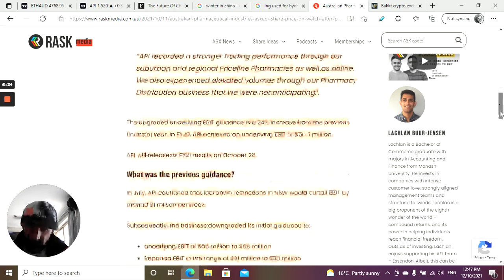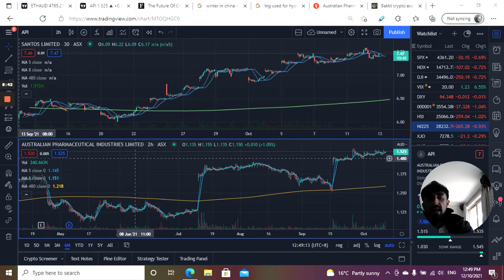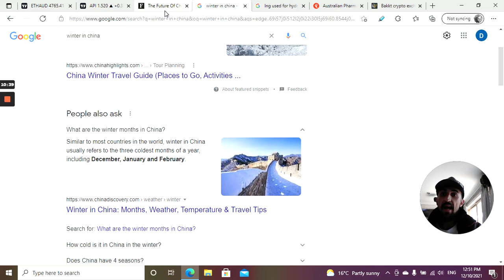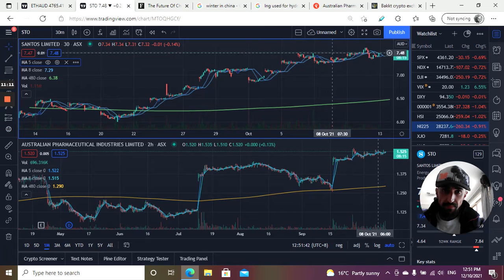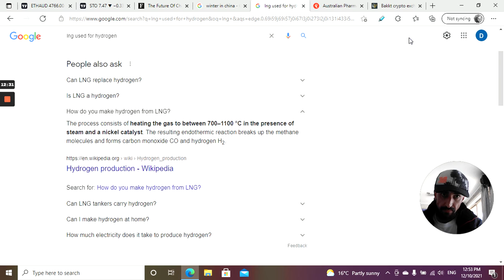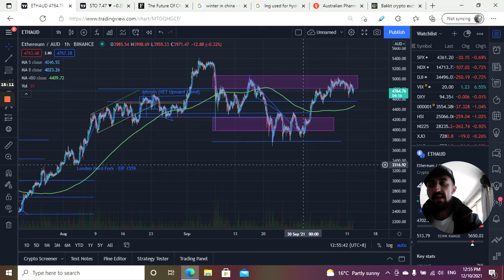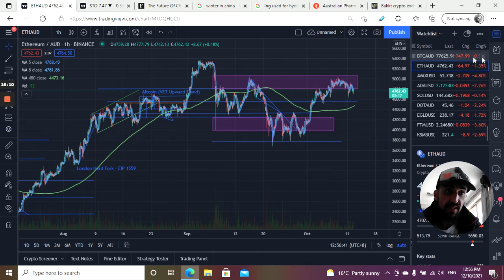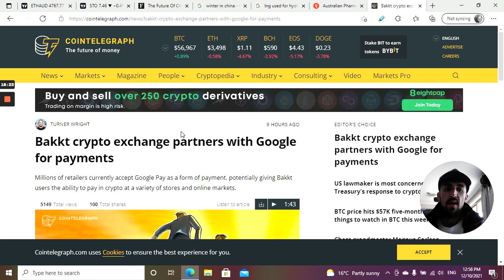CRYPTO & ASX MARKET UPDATE & NEWS - GOOGLE & BAKKT - SANTOS (STO) - API - OPINION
Shout Outs:
* Perth Crypto Crew
* Perth Crypto Group
* MrCrypto99
Special Mentions:
* Charles Leclerc (Ferrari F1 Driver)
* Habitat (House Music Promoter Perth)